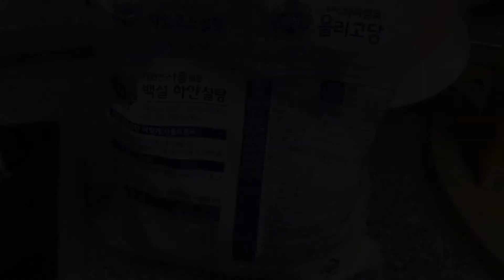[J & C Love factory] 탕후루 먹방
딸아이들의 성화에 탕후루를 직접 만들어 먹어보았습니다.

이쁘고 좋게 만들기 보다,
그 순간 극복을 위해 대충 만들었더니 그림이 이쁘게 나오지는 못했네요.

애들에게 향한 "대충"의 표현은 "후회"입니다.